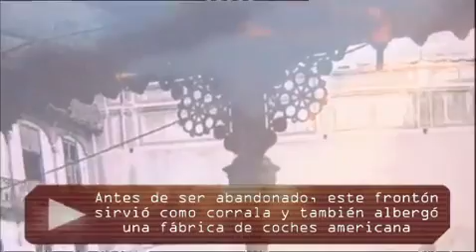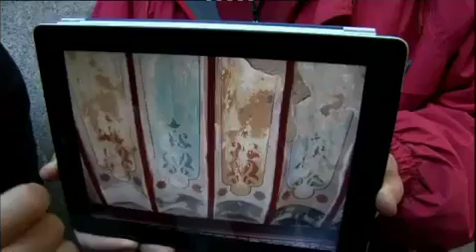El Beti-Jai en "Mi cámara y yo"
Extracto del Beti-Jai en "Mi cámara y yo".